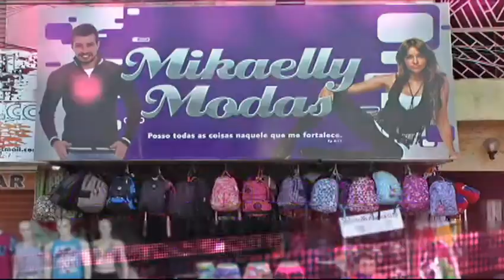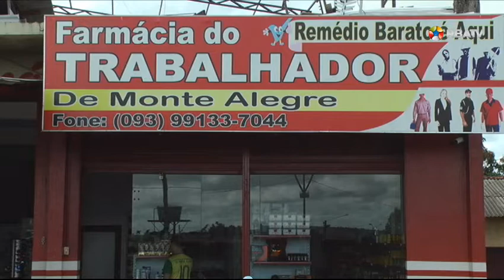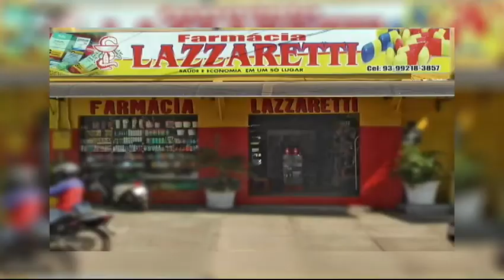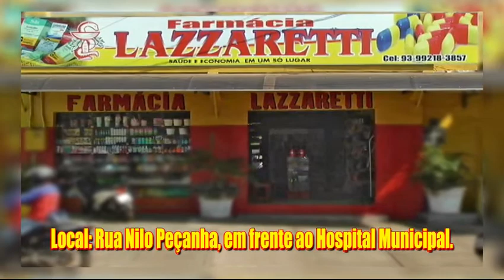PATRULHA RBA monte alegre / Quarta, 23/05/2018